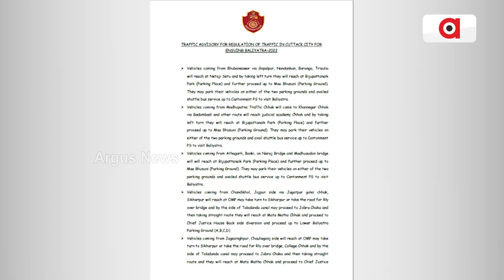ଆଜି ପବିତ୍ର କାର୍ତ୍ତିକ ପୂର୍ଣ୍ଣିମା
ଚନ୍ଦଗ୍ରହଣ ଲାଗି ରାତି ୨ରୁ ପଠାରେ ଲାଗିଲା ଭିଡ଼ । ମନ୍ଦିର ଦର୍ଶନ ସହ ଲୋକେ ଡ଼ଙ୍ଗା ଭସାଇ ପାଳିଲେ କାର୍ତ୍ତିକ ପୂର୍ଣ୍ଣିମା । ପିଲାଠୁ ବୁଢା ସମସ୍ତେ ପଂହଁଚିଲେ ନଦୀ ପଠାରେ । ଆଜିଠୁ ଆରମ୍ଭ ହେଲା ବିଶ୍ବ ପ୍ରସିଦ୍ଧ  ବାଲିଯାତ୍ରା, ମହାନଦୀ ପଠାରେ ୯ ଦିନ ଧରି ଚାଲିବ ମେଳା ।